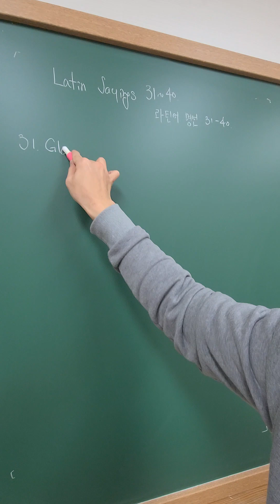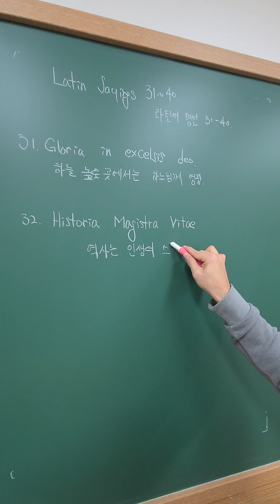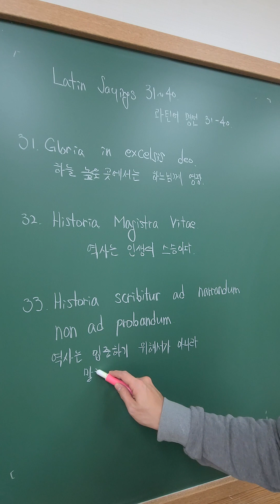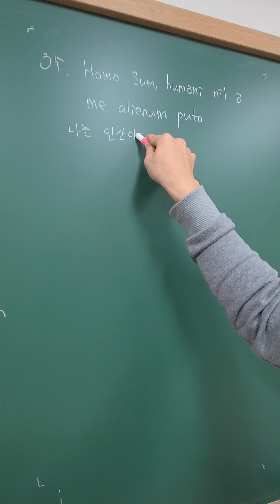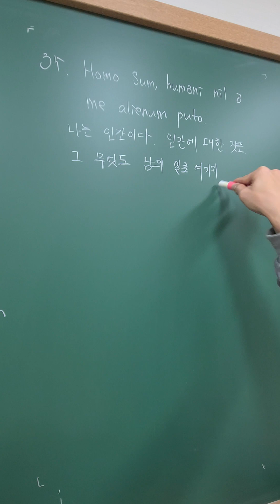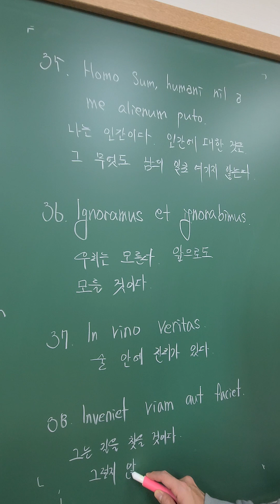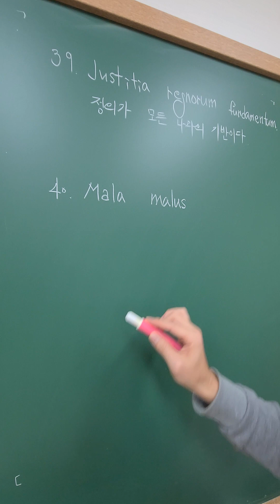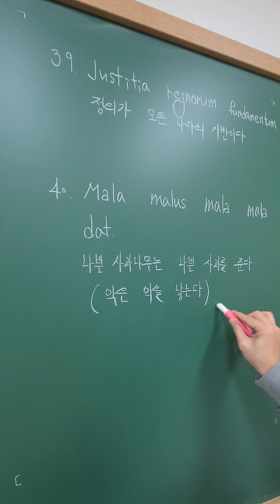라틴어 명언 (31-40) 분필 판서 ASMR, Latin Sayings (31-40) transcription with chalk ASMR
31. Gloria in excelsis deo. 하늘 높은데에서는 하느님께 영광
32. Historia Magistra Vitae. 역사는 인생의 스승이다.
33. Historia scribitur ad narrandum non ad probandum. 역사는 입증하기 위해서가 아니라, 말해지기 위해 쓰여진다.
34. Homines, dum docent, discunt. 가르치는 사람이 배운다
35. Homo sum, humani nil a me alienum puto. 나는 인간이다. 인간에 대한 것은 그 무엇도 남의 일로 보지 않는다.
36. Ignoramus et ignorabimus. 우리는 모른다. 앞으로도 모를 것이다.
37. In vino veritas. 술 안에 진리가 있다.
38. Inveniet viam aut faciet. 그는 길을 찾을 것이다. 그렇지 않으면 새로운 길을 만들 것이다.
39. Justitia regnorum fundamentum. 정의가 모든 나라의 기반이다
40. Mala malus mala mala dat. 나쁜 사과나무는 나쁜 사과들을 준다, (악은 악을 낳는다)